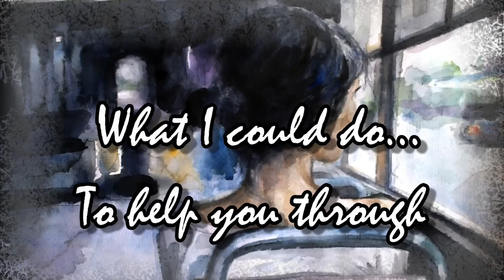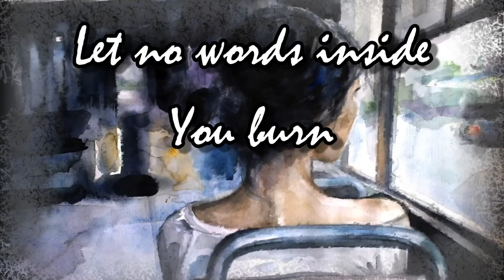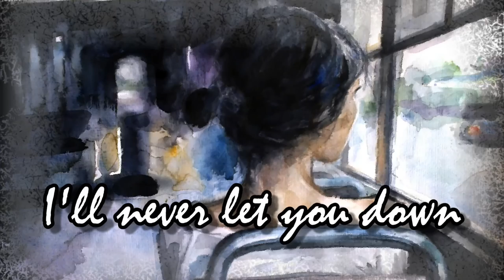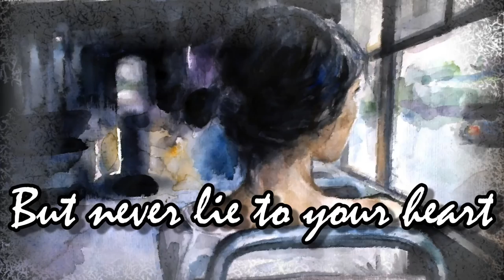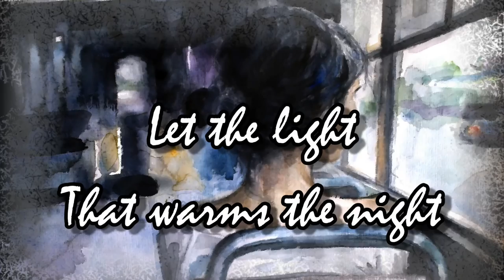Try for me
This one I wrote a long time ago in a land far away. My niece Rebecca Santini sang this rendition.